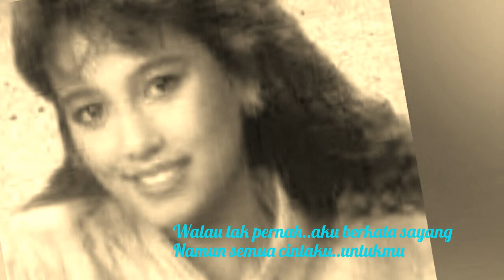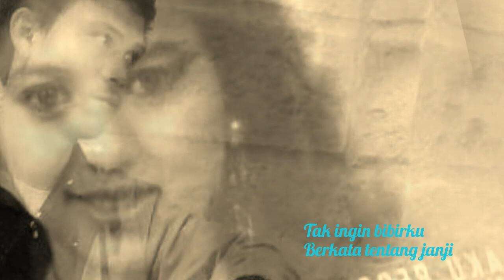Meriam Bellina - Jangan Pernah Ragukan